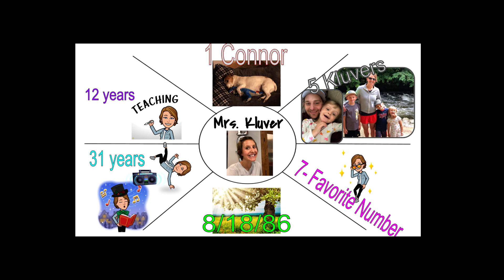Distance Learners First Day